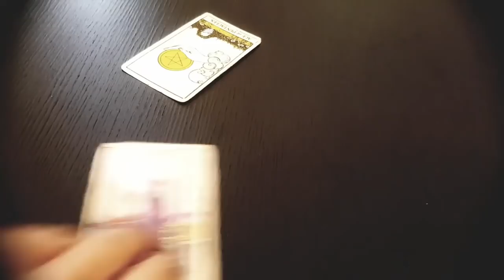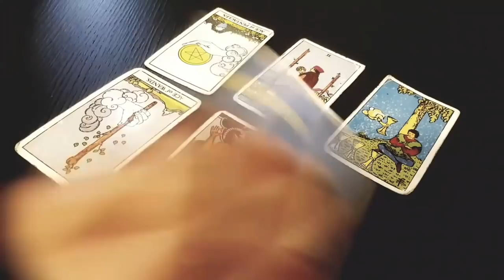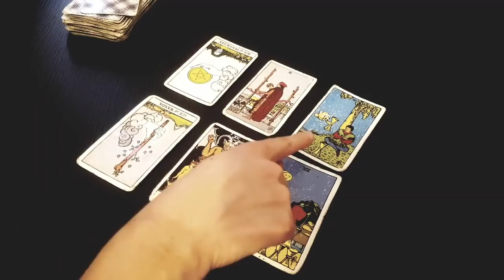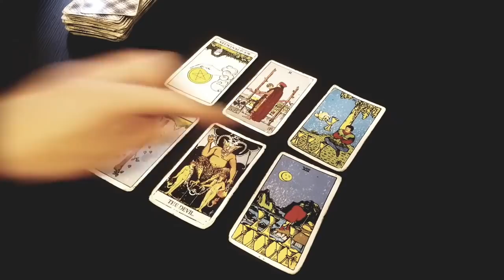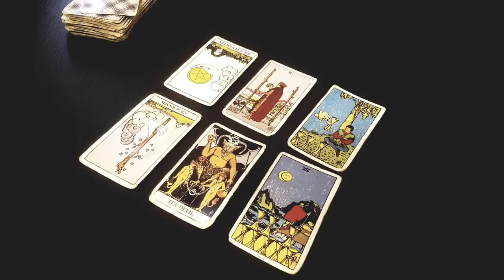AQUARIUS~❤~The third party is suddenly out of the picture! ~❤~ Love Tarot Reading December 2021